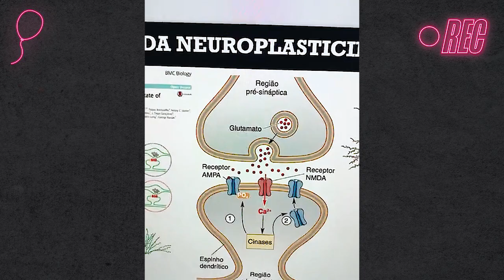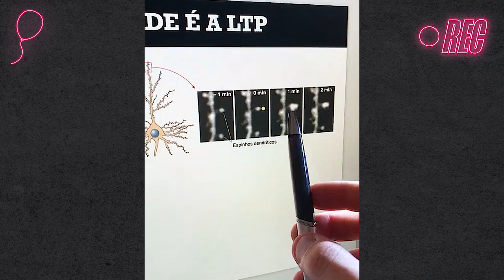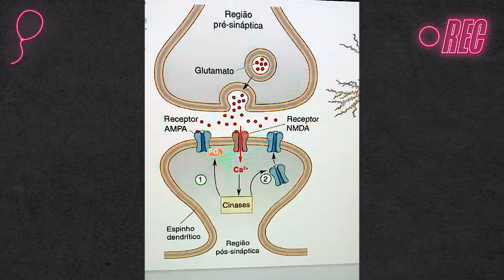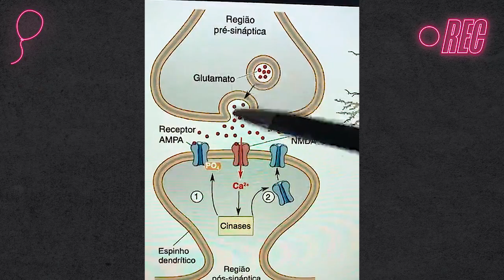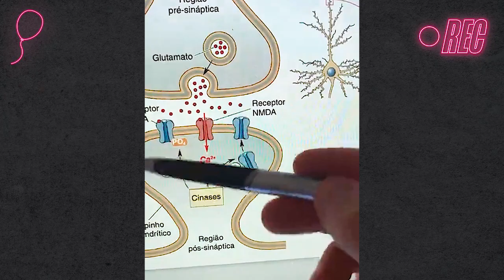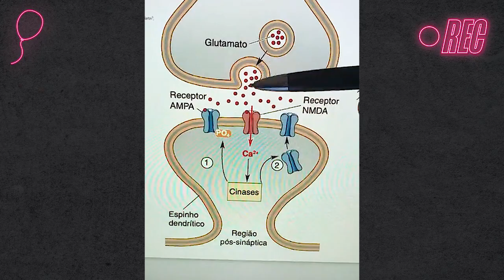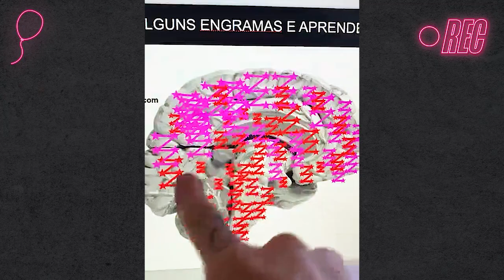NEUROPLASTICIDADE: NA INFÂNCIA, ADOLESCÊNCIA E FASE ADULTA | Cortes da live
Você sabia que tenho uma comunidade onde ensinamos neurociências, nutrição e finanças por menos de 30 reais por mês? conheça o RD

Compre seu suplemento com desconto usando meu cupom ESLEN no site da Growth

Mais sobre o Eslen Delanogare:
Eslen é psicólogo clínico, neurocientista, amante do esporte e acredita que aplicar conhecimento no dia-a-dia é a melhor forma de melhorar a saúde e a performance mental e física